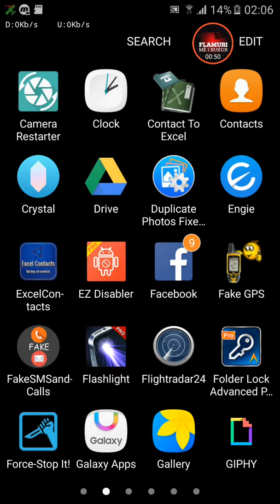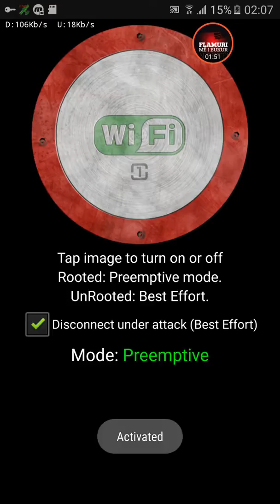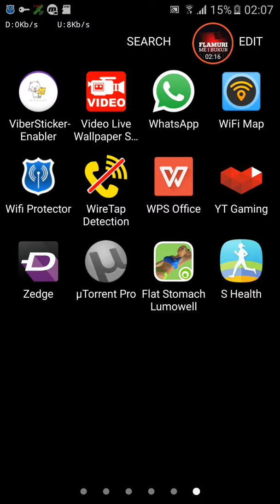How to protect your privacy data...Best way ever with apps on Android